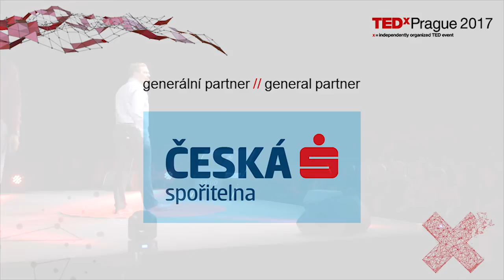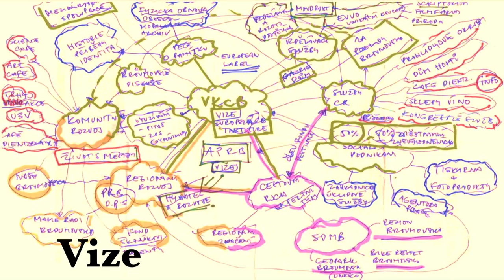Čeho lze dosáhnout trpělivostí | Jan Školník | TEDxPrague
Všichni máme spoluzodpovědnost za svět, v němž žijeme. A pokud měl Aristoteles pravdu, žádné individuální štěstí není možné bez štěstí obce. Ani individuální naplnění pak tedy není možné bez příspěvku k naplněné existenci obce – místa, kde žijeme. Krásný svět začíná v nás samotných a přirozeně může pokračovat v prostředí, kde právě žijeme. Oba světy je ale třeba budovat.

Aby bylo možné prostředí kultivovat a dělat ho příjemným místem k životu, lidé v obci si musí věřit a chtít spolupracovat. Společně hledat, co obec spojuje, co je jejím tmelem. Přispívejme aktivně k vytváření takového světa, v němž budou lidé rádi žít, pracovat, tvořit anebo se do něj vracet. Jan je úspěšný podnikatel a filantrop. Kromě toho, že vede globálně působící firmu HOBRA-Školník, významně se podílí na rozvoji regionu, kde žije a podniká. V roce 2014 založil se svou ženou Agenturu pro rozvoj Broumovska - neziskovou organizaci, se kterou oživují rozsáhlý komplex kláštera v Broumově. Rozvíjí tam Vzdělávací a kulturní centrum, čímž navazují na staletí trvající tradici vzdělanosti v klášteře. Ve svých filantropických aktivitách se vedle regionálních projektů věnuje především umění, vědě a rozvoji občanské společnosti.

V roce 2014 se stal Společensky prospěšným podnikatelem roku v soutěži pořádané EY a letos si odnesl výroční cenu Via Bona od Nadace Via za filantropii v regionech. Jan se rád aktivně zamýšlí nad fungováním společnosti a jednotlivce v ní.  Běhá a čas od času se vydává na týdenní pěší poutě. This talk was given at a TEDx event using the TED conference format but independently organized by a local community.